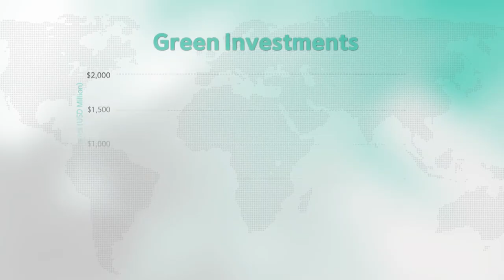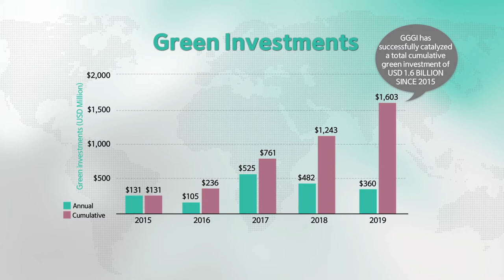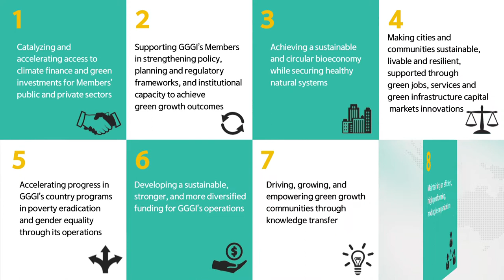GGGI's 10th Anniversary Video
In 2010, the Republic of Korea embarked upon a forward-looking experiment – to share its vision and experience of growing its economy in a sustainable manner – through the founding of the Global Green Growth Institute.

After just 2 years in operation, GGGI transitioned from a Korean foundation to a treaty-based inter-governmental organization with 18 founding members.

As the Institute grew in scale and scope in the ensuing years, the organization continued its commitments in working in developing and emerging economies. By the middle of the decade, GGGI had placed a greater focus on Least Developed Countries, for example in Africa and the Pacific. Using the lessons learned from its early years, GGGI was now in a position to be a trusted advisor for countries who were most affected by climate change.

In just 10 years, GGGI has more than doubled its Membership from 18 to 37 members committed to green growth.

As GGGI begins its second decade of bringing green growth to the world, the organization has ambitious plans for expansion and helping to lead the way for all countries to forge a green growth path.